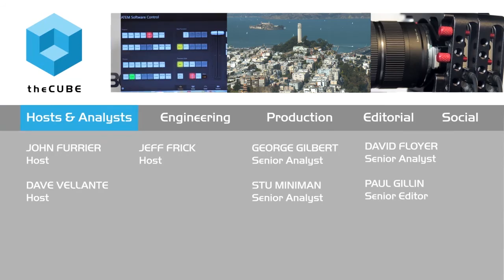Kickoff Day 1 | Oracle OpenWorld 2015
Industry disruption creates a ‘golden age’ in innovation

Last year’s Oracle OpenWorld “basically anointed the Cloud,” according to theCUBE’s Jeff Frick. This year, attendees can expect a focus on Cloud, applications and Big Data during theCUBE’s three-day, wall-to-wall coverage of Oracle OpenWorld 2015. Oracle has recently shed all of its PC business and is now all in the cloud. Stu Miniman and Jeff Frick, cohosts of theCUBE, from the SiliconANGLE Media team, discussed the effect of the Cloud on the industry.

Frick remarked that the rise of Cloud has changed the expectations of IT and the pace of business. The lastest trend in Cloud is the hybrid of public and private space. These hybrid clouds offer the most challenge, as the system needs to be secure but accessible. Miniman described the need for handling change management in a “friction-less” way. In addition, the cohosts conversed over the need for less fragility in new security measures, particularly in regards to automation in aspects such as patches. Frick stated that the disruption in the industry has created a “golden age” in innovation.

Cisco’s aggressive partner strategy

Cisco Systems, Inc. is “at the center of many environments” as every enterprise seems to have Cisco products. The company is extremely pervasive in this field. Cisco has also exhibited an “aggressive partner strategy,” which has kept Cisco at the forefront of the industry. Its presence at almost every major technology conference is due to multiple partnerships with service providers.